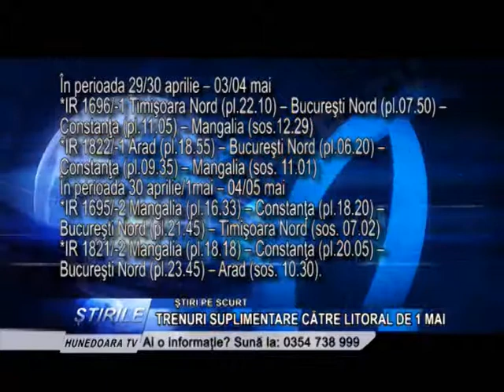Știri pe scurt